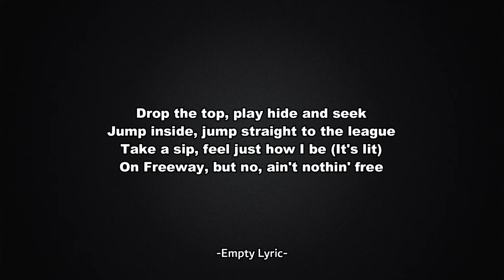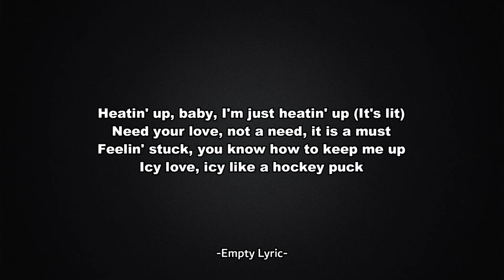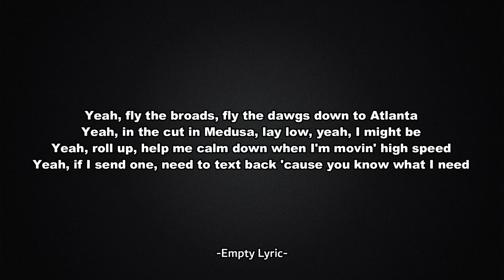Travis Scott - BUTTERFLY EFFECT (Lyric)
M&M's, sweet like candy cane

Drop the top, play hide and seek
Jump inside, jump straight to the league
Bend laws, bend lanes
Been bustin' bills, but still, ain't nothin' change
You in the mob soon as you rock the chain
She caught the waves, just thumbin' through my braids
Need your love, not a need, it is a must
Feelin' stuck, you know how to keep me up
Icy love, icy like a hockey puck

All the ones, all the chains piled on the mantle
All the dawgs, all the dawgs low creep right behind me in the Phantom (It's lit)
Yeah, never go, never go dip on the set, stayed Santana
Yeah, run it back, turn the lights on when I hit up Green Lantern (It's lit, alright)
Yeah, fly the broads, fly the dawgs down to Atlanta
Yeah, in the cut in Medusa, lay low, yeah, I might be
Yeah, roll up, help me calm down when I'm movin' high speed
Yeah, if I send one, need to text back 'cause you know what I need (Straight up)
Oh, please, oh, me, oh, my
We been movin', we been movin' for some time
Exercise, exercise, exercise, exercise